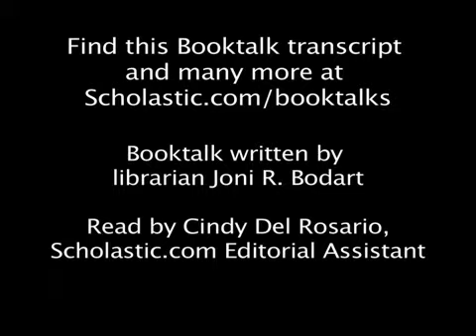Ruby Key - Booktalk